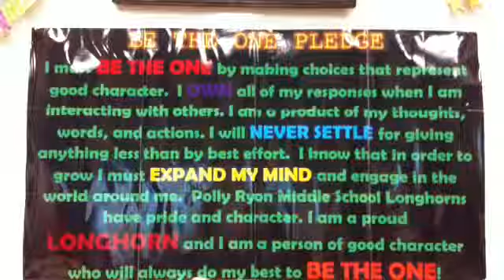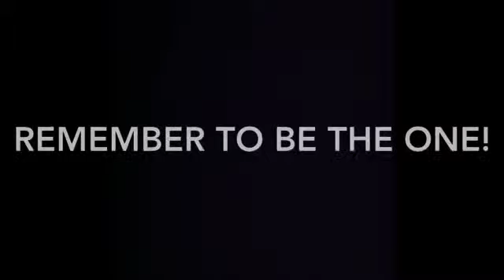Theatre Arts Movie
"Be the One" Video Project
Theatre Arts
;o)